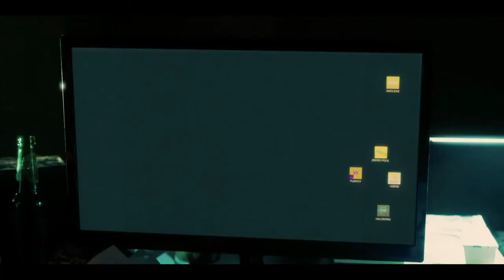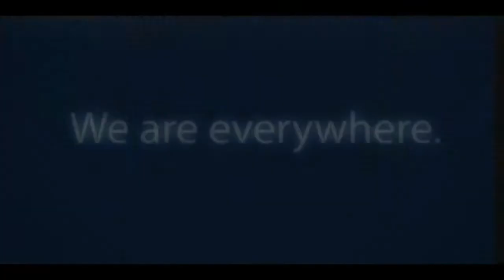Dark Web : Cicada 3301 - Action, Sci-Fi, Comedy, Thriller Trailer - 2021 - Alan Ritchson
Cast Dark Web - Cicada 3301 :
Alan Ritchson,
Conor Leslie,
Avaah Blackwell,
Kris Holden-Ried ,
Jack Kesy ,
Ron Funches ,
Hanneke Talbot ,
Chris Violette ,
Victoria Snow ,
Alyssa Cheatham ,
A.J. Simmons ,
Linnea Currie-Roberts ,
Helen Hayden ,.

QUID FACIS =
engl. : What do you do ? Whats up ?
türk. : NE YAPIYORSUN ? NAPTIN MÜDÜR ?
deut. : Was machst Du so ? Was treibst Du so ?

İyi seyirler !